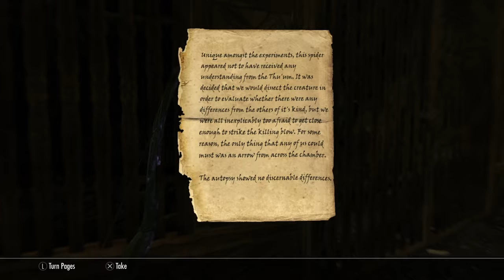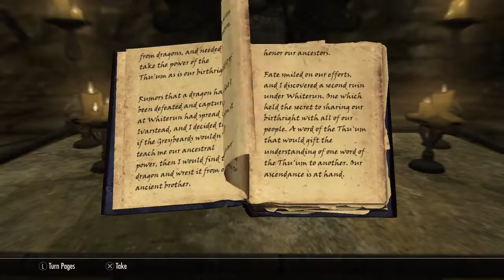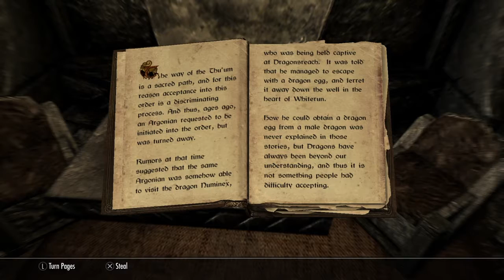Pir: Skyrim SE Mod Quest : "Dragon Under Whiterun"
"Dragon Under Whiterun" by Celtic Conundrum